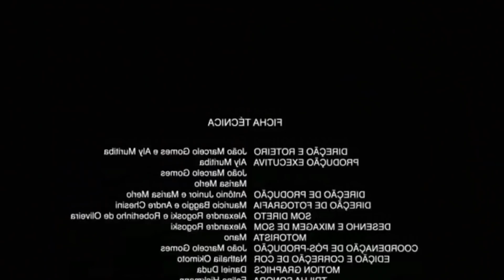REAGI AO MEU VÍDEO DE METAS PARA 2021 | MEU DEUS, NÃO DEU NADA CERTO?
nesse vídeo eu reagi ao meu vídeo de metas de 2021, espero que gostem.

O MELHOR CURSO DE CANTO DA INTERNET, EU GARANTO!